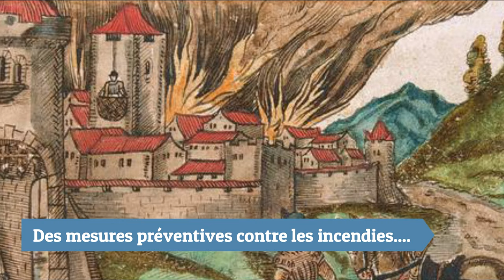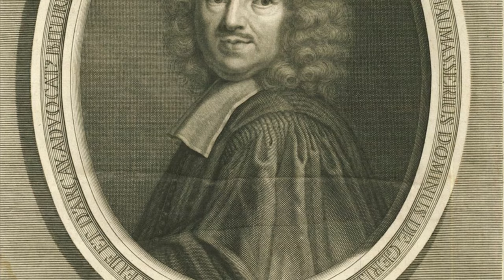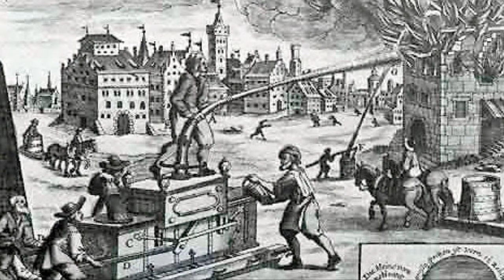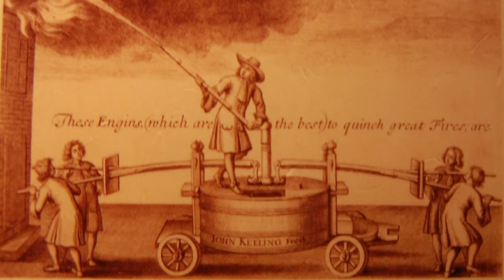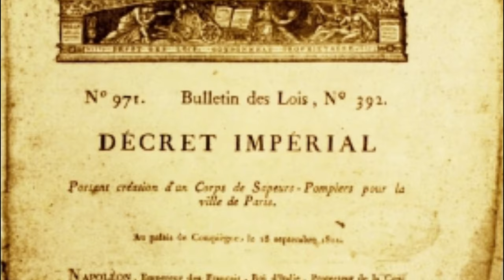Quelle Histoire ! Les combattants du feu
Dans cet épisode, découvrez l'histoire des pompiers en France. Comment combattions-nous le feu au Moyen Age ? Depuis quand les pompiers existent-ils en France ? Napoléon a-t-il vraiment créer le premier corps de pompier français ? D'où vient le mot couvre-feu ? Que signifie "sapeur-pompier" ?